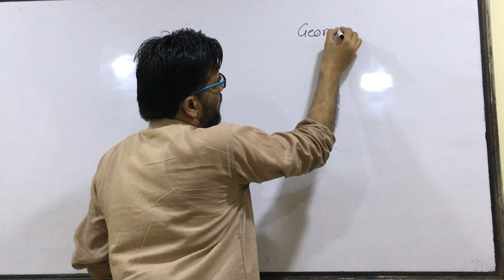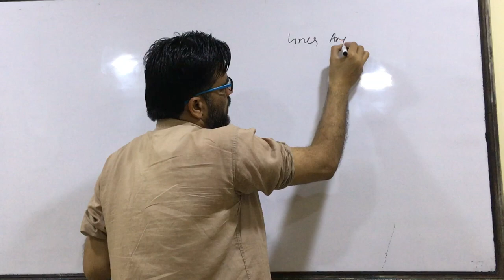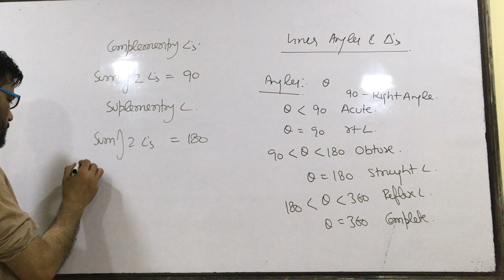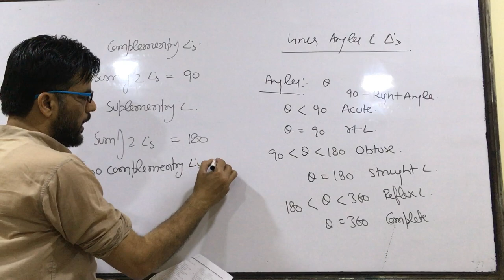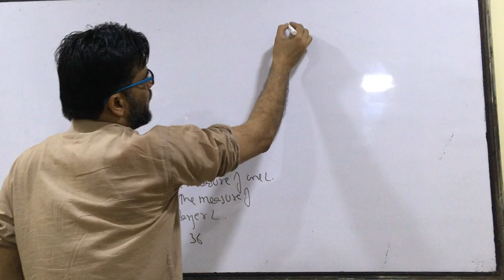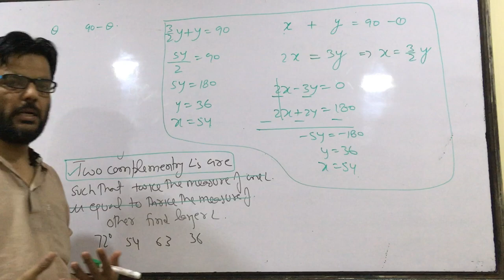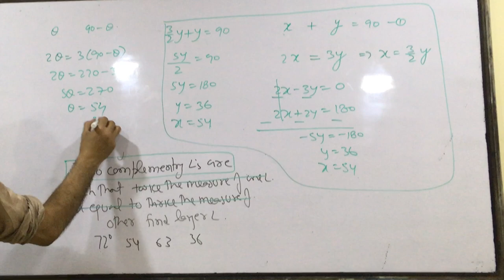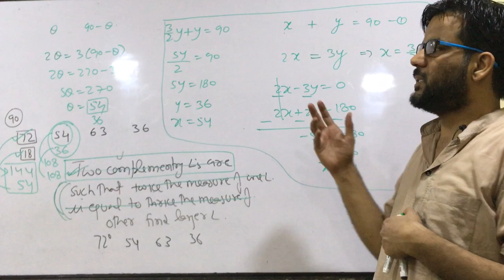Jamia Millia Islamia Diploma Entrance 2018 Paper